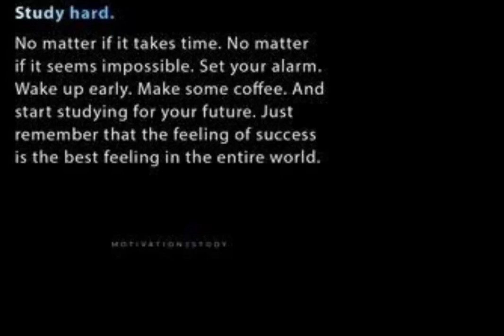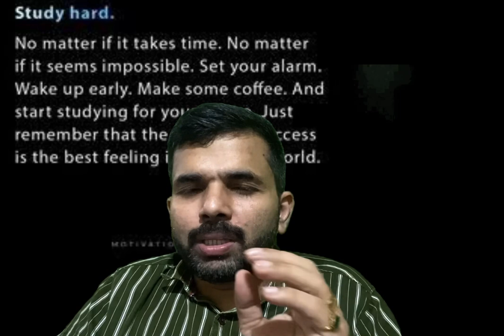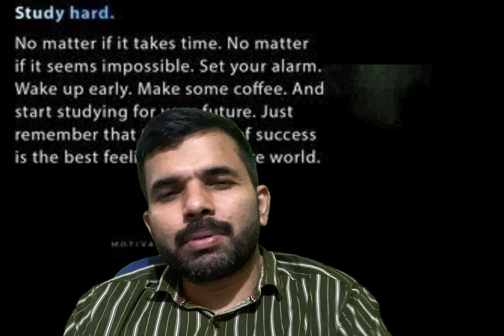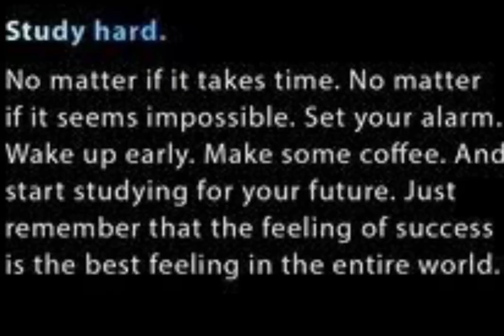ഇനി കുറച്ചു മാസങ്ങൾ (DHS Staff Nurse) പരീക്ഷക്ക് സമയം നിങ്ങൾ കണ്ടെത്തി പഠിക്കുക ഈ വിഡിയോ നിങ്ങൾക്ക്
1- Staff Nurse Kerala PSC/ Coming AIIMS Senior Nursing Officer/ Kerala psc DHS staff Nurse you join this course first install Nurse queen app from play store/App store link available

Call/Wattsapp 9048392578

1- Coming Kerala psc DHS staff Nurse you join this course first install Nurse queen app from play store/App store link available

3- Mixed Nursing materials for all Nursing exams pdf